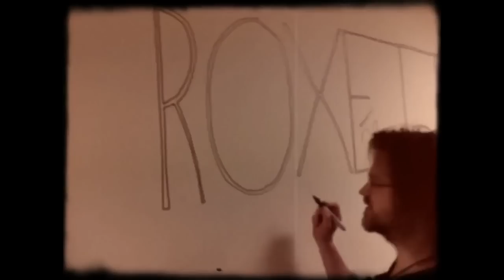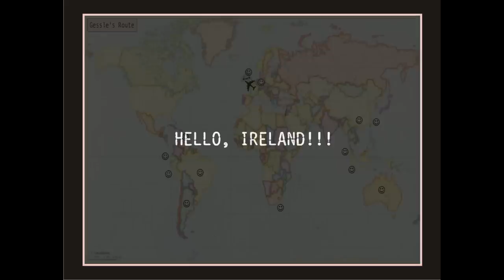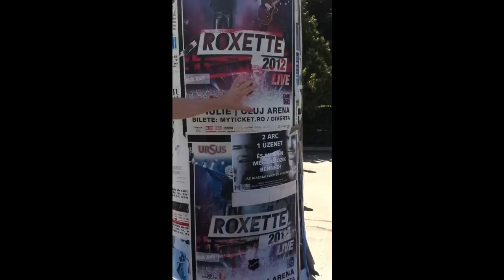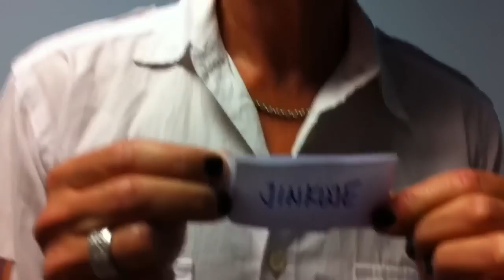HAPPY B-DAY PER GESSLE!!! - PART 3 - 12/01/2013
My surprise for you!!!. I hope you enjoy it because it was made with lots of love. Wish you the best in life and thanks for every little thing you do for us, Roxette Fans!!!. :)